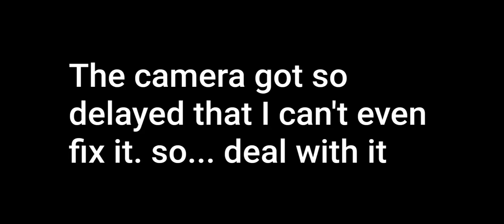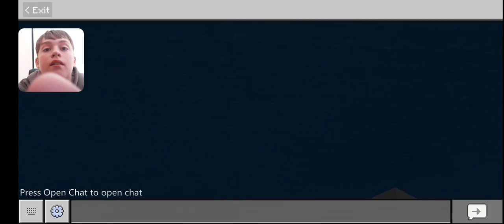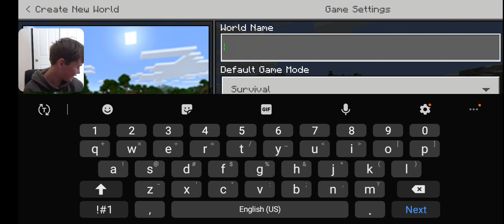Minecraft #1(again)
My original world got deleted.